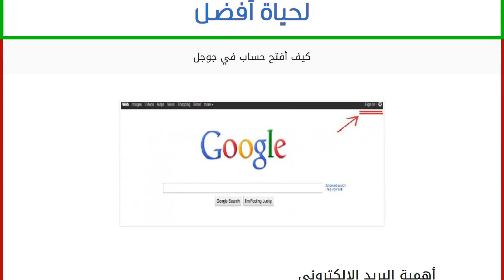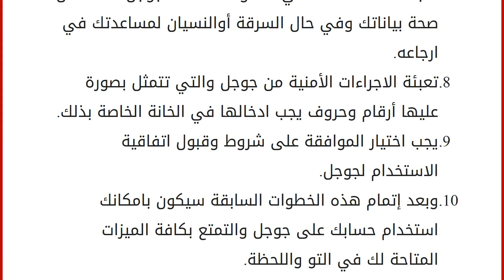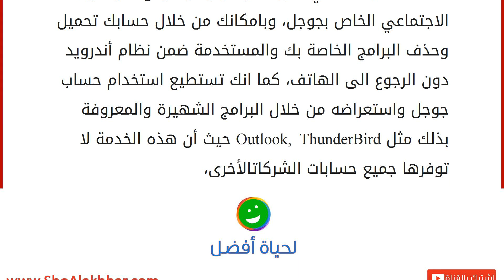كيف أفتح حساب في جوجل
أهمية البريد الإلكتروني
نظراً للتطور الهائل من حولنا وضرورة اتصالنا مع العالم الخارجي، أصبح امتلاك بريد الكتروني لأي شخص ضرورة ملحة لتسهل له التراسل والتواصل وحتى تخزين البيانات والعديد من الخدمات الأخرى التي يقدمها البريد الالكتروني، كما أن هنالك العديد من الخدمات التي تقدمها المواقع الالكترونية المختلفة تتطلب امتلاك بريد الكتروني مثل فيسبوك وتويتر وغيرها الكثير، حتى أن بعض أنظمة التشغيل تتطلب وجود بريد الكتروني مسجل لديها مثل مايكروسوفت - ويندوز 8، كما أن الهواتف الذكية تطلب ذلك مثل الاجهزة التي تستخدم نظام أندرويد. كما تحدثنا سابقاً فان امتلاك بريد الكتروني شيء مهم، وهنالك العديد من الشركات التي تقدم هذه الخدمة مجاناً، وسنقتصر في حديثنا اليوم عن انشاء بريد أو حساب على جوجل، والعملية لا تستغرق الكثير من الوقت، ومن أجل فتح حساب جديد لدى جوجل يرجى اتباع الخطوات التالية: خطوات إنشاء بريد في